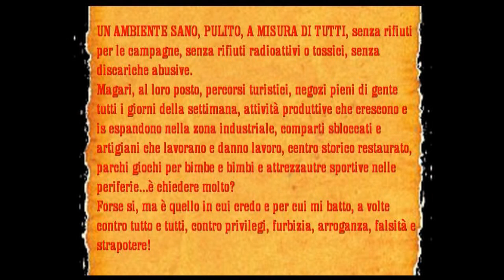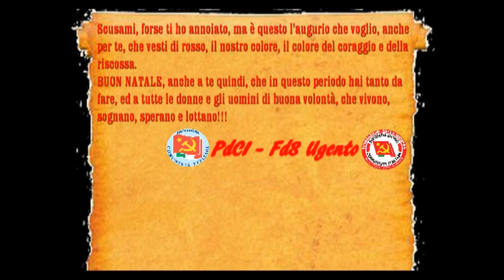RIBELLE TV: AUGURI DI BUONE FESTA DAL PdCI - FdS UGENTO!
AUGURI DI BUONE FESTA DAL PdCI - FdS UGENTO!